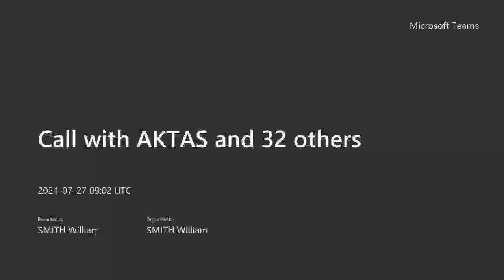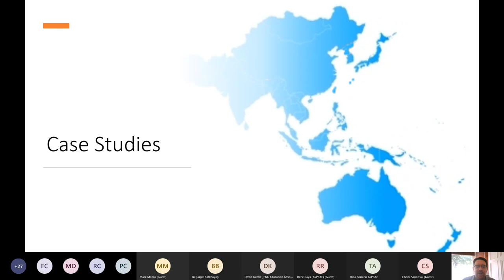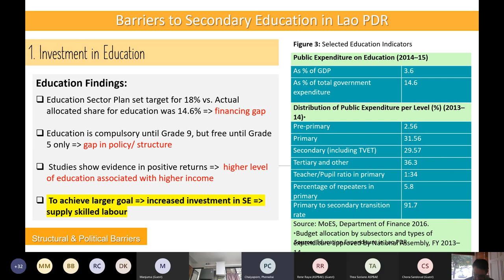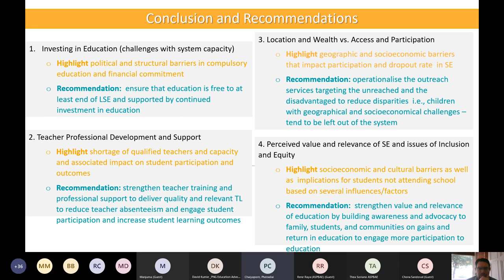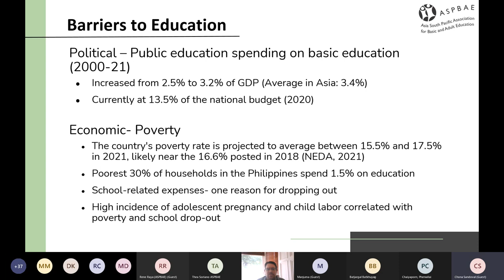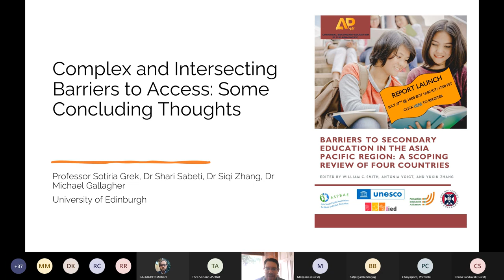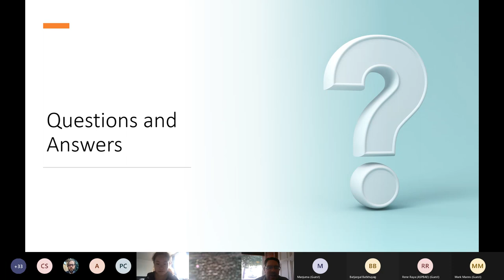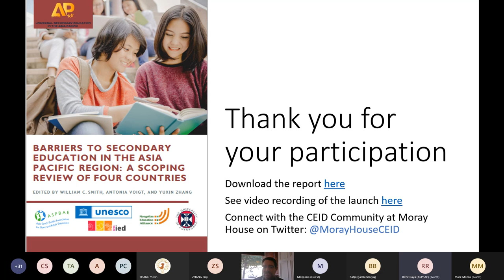Barriers to Secondary Education in the Asia Pacific Region - REPORT LAUNCH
This event took place on July 27th, 2021, the forth event of the Universal Secondary Education in the Asia Pacific project. This launch event celebrated the final scoping report that addresses three research questions:
1. How are countries in the Asia Pacific region adapting to ensure that universal education is met?
2. What are the political, cultural, structural, and economic barriers to universal secondary education in the Asia Pacific region?
3. How do the barriers to secondary education intersect to further disadvantage marginalized groups in the Asia Pacific region?

EVENT AGENDA

After a brief introduction from project PI, William C. Smith, University of Edinburgh, brief presentations were made from the four country case study teams:
* Bangladesh: Manjuma Akhtar Mousumi, BRAC Institute of Educational Development, BRAC University.
* Lao PDR: Phenwilai Chaiyaporn & Mark Manns, the Network on Education Quality Monitoring in the Asia-Pacific Secretariat, UNESCO Asia and Pacific Regional Bureau of Education
* Mongolia:  Batjargal Batkhuyag, Mongolian Education Alliance & Yuxin Zhang, The University of Edinburgh
* The Philippines: Lae Santiago, Chona Sandoval, Rene Raya, & Cecila Soriano, Asia South Pacific Association for Basic and Adult Education (ASPBAE)

The conclusion chapter team of Sotiria Grek, Siqi Zhang, Shari Sabeti, and Michael Gallagher, University of Edinburgh, followed the case study authors with a brief synthesis, leading to an open question and answer session facilitated in part by Research Assistant, Antonia Voigt and Project Assistant, Yuxin Zhang.